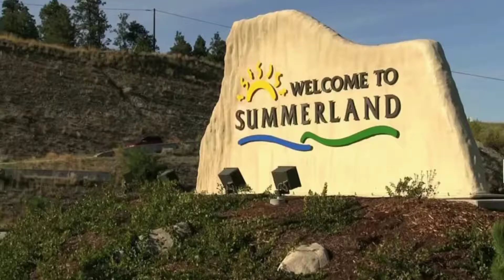summerland bc canada going to penticton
summerland british columbia, canada